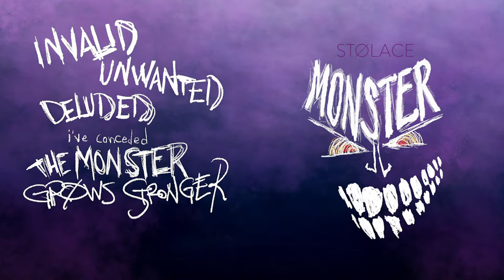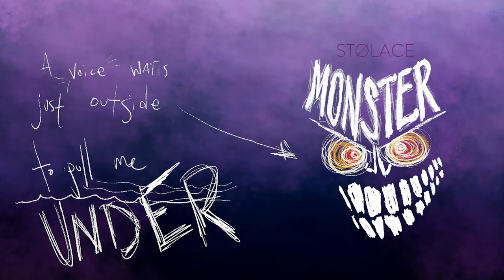"Monster" by STOLACE [lyric video]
“Monster” by STOLACE

"Monster" is a song about imposter syndrome and the struggle to accept one's authenticity and their creation against the tide of the feelings of being thought of as a fraud.  While there are many possible ways to overcome imposter syndrome, it can often be a daily battle and requires one to invest themselves in the truth, wisdom, and understanding — and to meditate on these things daily.

// LYRICS  //
(Do you) hear that sound a voice
Coming closer
It creeps and crawls inside
With mocking laughter

Nails dig in deep down
On your shoulder
The grim the gloom you fade
No ever after

Invalid, unwanted, deluded, I’ve conceded
The monster, grows stronger, imposter, lying bastard

My fire it fades away
Savage stealing
No words could quite assuage
The empty feeling

No will, no drive to stand
Why should I bother
Throw it all away
But would I recover

Like waking in a dream, the fog lifts away
Truth settles in, in the world you create
Don’t you be afraid, of the part you get to play
To your own self be true, in whatever the fate

I step, I look around
Feeling alright
I try to carry on
No monster in sight

Words I hold inside
Fill a hunger
A voice waits just outside
To pull me under

He follows in shadows, and waits til I’ve receded
My monster, imposter, persists til I’m defeated
Invalid, unwanted, his words go on repeated
Hey monster, imposter, I’m stronger, you lying bastard

STØLACE is a listener-supported musical expression of composer and artist Michael Tangen — blending together a unique mix of rock, blues, jazz, and funk to create music that inspires mindfulness for the road ahead.  for as little as $1/month and get access to new music every month!